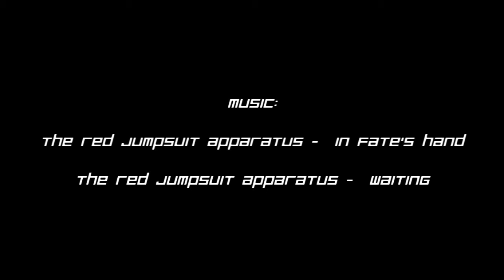Zeus vs Deathbringer Saurfang HM25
This is the video of us downing Saurfang @ heroic mode 25m

POV Disc ofc (guilddiscer ftw :P)

Have fun and thanks to everyone who was there to make it happen!

(yes the chat window fucked up @ the end haha!)